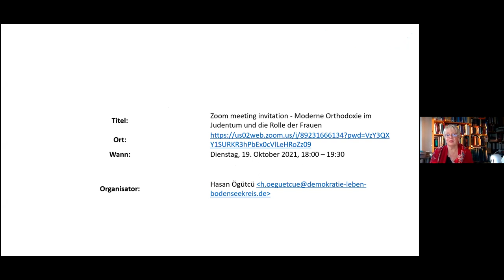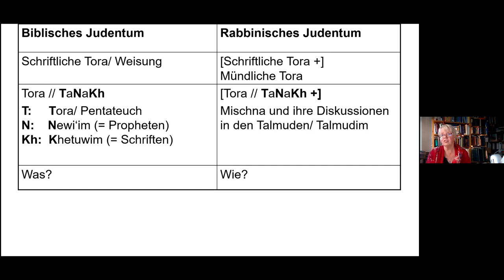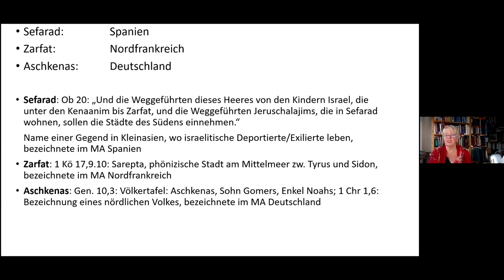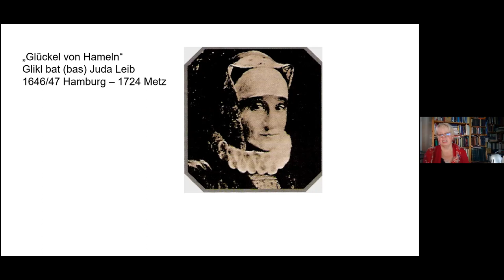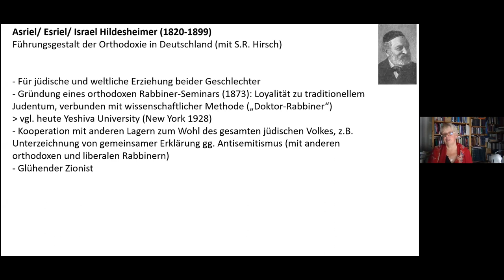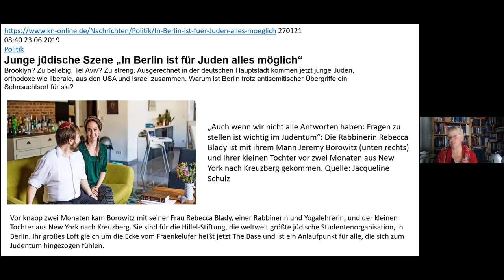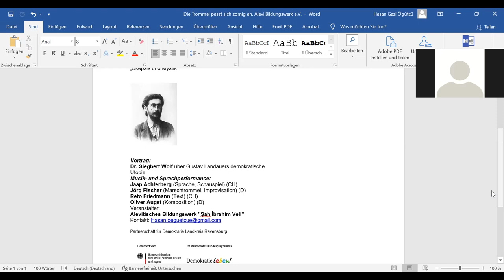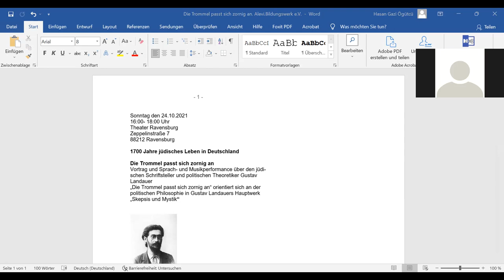Prof. Dr. Birgit E. Klein, Moderne Orthodoxie im Judentum und die Rolle der Frauen,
Alevitisches Bildungswerk e.V., die Koordinierungs- und Fachstelle des Bundesprogramms Demokratie leben! (generationsübergreifend) 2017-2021.